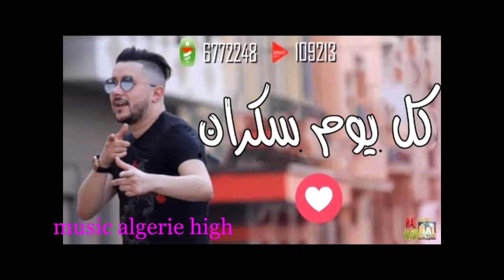Mohamed Benchenet 🔥🎧 2018 Kol youm sakran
aLbum : Cheb Mourad 2016 Bilal Sghir 2016 - Cheb Adjel 2016 - Cheb djalil 2016 - Cheb Nadir 2016 - Kader Japonais 2016 - Dj Nassim 2016 - Cheb Houssem 2016 - Houari Manar 2016 - Babylone 2016 - Live 2016 - Lotfi DK 2016 - Cheb Khalas 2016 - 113 - Cheb Azzedine 2016 - Cheb Khaled 2016 - Cheb Hasni - Cheba Yamina 2016 - Cheba Dalila 2016 - Cheb Bilal 2016 - Ait Menguellet 2016 - Naili 2016 - Cheb Hichem 2016 - Cheb Amine 2016 - Groupe Liberta 2016 - Dj Hamida 2016 - La Fouine 2016 - Cheb Akil 2016 - Cheb Faycal 2016 - Houari Dauphin 2016 - Cheb Boulboul 2016 - Cheb Mohamed Benchenet 2016 - rai 2016 - way way 2016 - ray 2016 - bob marley - Sayi Safitih Ou Dertii Ghardek (eXclu) Houari Manar 2016 Arwa7 Omri Netbadlou les Roles (Grand Succsé) Kader Japonais 2016 - Coup De Foudre (eXclu) Cheb Hassen 2016 - Aareftha Hnina (Grand Succsé)- Cheb Nadir 2016 - Chakadha Sabra (Grand Sucssé) cheba sara 2016 Atouh PIA ( eXclu ) - Cheb Nadir 2016 - Le Grand Succès Bilal Sghir 2016 - | Mai 2016 - Cheb Kader 2016 Houari Manar 2016 -Bilal Sghir Duo Houari Manar 2016 Erore 2016 - ?-Album Calma 2016-? -Khadija Atlas 2016 |New Album 2016 Cheb Nasro Sghir 2016 - ?-Jadid Rai- Cheb Adjel 2016 -Live Avril 2016- Version - El Khouzaimi et Manal 2016 |Exclusive Cheb Titou 2016 |Rai Algerie© - Cheb Titou 2016 ?-Exclusive-? Casawa 2016 - AhiYani 3la Facebook ?-Top Cha3bi-? Reda Taliani 2016 - Safina ?- Jdida Top-? - Cheb Lahbitri 2016 - ?- New Album-? Cheb adjel 2016 -Live Oran-? - - New Album-? |Exclusive| Live 2016 -Cheb Bilal Sghir Feat Miste 2016 - Jamais Nensak Adil El Miloudi Dou Djamel 2016 --Daoudi 2016 , Daoudia 2016 , Stati 2016 , Statia 2016 , Hadjib 2016 , Tahour 2016, Said Sanhaji 2016 , El Haja El Hamdaouia 2016 , Najat 3tabou 2016 ,Chha3bi 2016 , Chaabi 2016 , Mustapha Bourgoun 2016, El Haj AbdelMoughit 2016 , Said Senhaji 2016 , Hamid El Mardi 2016 , Bouchaib Ziani 2016 ,Aziz Boualam 2016 ,Said Oueld El Houate 2016 , Mustapha Bourgogne 2016 ,Abidat Rma 2016 , Kamal El Abdi 2016 , Khadija El Bidaouia 2016 , Khalid Bennani 2016 , Omar Chrif 2016 , Bouchaib Doukkali,Site officiel de Chaabi , Cha3bi , Chaabi , Chansons gratuites de Chaabi Marocaine gratuit , album de Cha3bi , video clip de Cha3bi , Nouveautés de Chaabi Marocain News , download free mp3 , Paroles de Chaabi , ecouter Chaabi , FaceBook Chaabi , in mediafire Chaabi gratuitement , Telecharger mp3 Chaabi , Skyblog Chaabi , l'album complet du chanteur Chaabi - Cha3bi , Mustapha El Mils 2016 , El Miloudia 2016 , El Alami 2016 ,Abderrahim El Meskini 2016 ,Jalal El Hamdaoui 2016 , Nabila 2016 ,Najat Aatabou 2016 ,Abdelaziz Stati 2016 ,Rai Marocaine , Chansons gratuites de Rai Marocaine Rai Marocain gratuit , album de Rai Marocain , video clip de Rai Marocain , Nouveautés de Rai Marocain News , download free mp3 , Paroles de Rai Marocaine , ecouter Ray Marocain , FaceBook Ray Marocaine , in mediafire Rai Marocaine gratuitement , Telecharger mp3 Rai Marocain , Skyblog Rai Marocaine , l'album complet du chanteur Rai Marocain 2016,Adil El Miloudi 2016 , Cheb Hindi 2016 ,Adilo Tazi 2016 , Cheb Douzi 2016 , Cheb Rayan 2016 , Mouss Maher 2016 , Cheb Lahbitri 2016 , Rachid Kasmi 2016 , Bilal Marocain 2016 , Cheb Rachid 2016, Cheba Maria 2016 , Cheba Awatif 2016 , Cheb Ounounou 2016 ,Cheb Amrou 2016 , El Khouzaimi 2016 , Fares Ray 2016 , Cheb El Omari 2016 , Cheb Hindi 2016 , Said Mosker 2016 , Mimoun El Oujdi 2016 , Said Rami 2016 , Rai Algerien , Rai Algerienne , Chansons gratuites de Rai Algerien gratuit , album de Rai Algerien , video clip de Rai Algerien , Nouveautés de Rai Algerien News , download free mp3 , Paroles de Ray Algerien,ecouter Rai Algerien , FaceBook Rai Algerien , in mediafire Rai Algerien gratuitement , Telecharger mp3 Rai Algerien , Skyblog Rai Algerien , l'album complet du chanteur Rai Algerien 2016 , Cheb Bilal 2016 , Cheb Akil 2016 , Kader Japoni 2016 , Babylone 2016 , Cheb Mami 2016 , Cheba Zahouania 2016 , Cheb Nasro 2016 , Reda Taliani 2016 , Cheb Khaled 2016 , Cheb Houssem 2016 , Cheb Adjel 2016 , Cheikh Nani 2016 , Cheb Tayeb 2016 , Cheb Hasni 2016 , Cheba Kheira 2016 , Cheb Azzedine 2016 , Cheba Djenet 2016 , Live 2016
, Cheb Faycal 2016 , Amazigh , Chleuh , Amazigh , Chansons gratuites de Amazigh Cleuh Atlas gratuit , album de Chalha , video clip de Amazigh ,
Nouveautés de Amazigh News , download free mp3 , Paroles de Amazigh , ecouter Amazigh , FaceBook Amazigh , in mediafire Amazigh
, l'album complet du chanteur Amazigh - Chleuh 2016 ,Ahouzar 2016 , Mustapha Oumguil 2016
2016 , Moulay Ahmed El Hassani 2016 , Houssa 46 2016 , Mohamed Rouicha 2016 Rouicha 2016 Ahouzar 2016